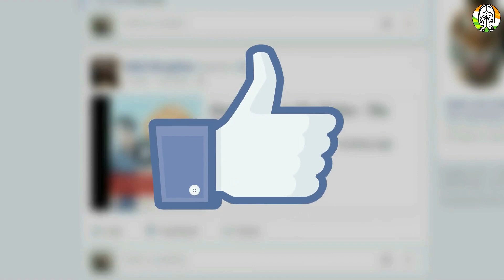ग्वालियर में एक ट्रक ने नाग को कुचल दिया फिर नागिन ने जो किया उसे देख सब हैरान रह गए Nag-nagin